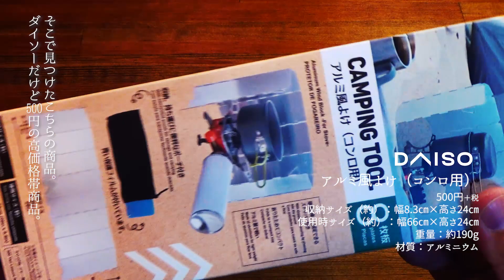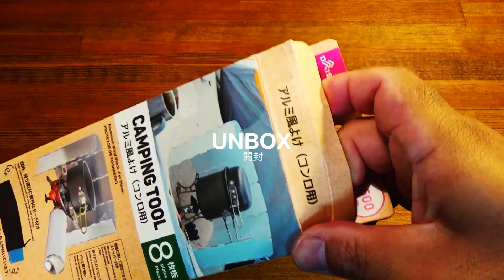100均ダイソー「アルミ風よけ」の実力検証と剥がれない保護フィルムの罠を攻略！ DAISO 風防 ウィンドスクリーン 格安キャンプギア | wind block for stove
100均ダイソー（DAISO）500円＋税の格安キャンプギア「アルミ風よけ」の実力を徹底検証レビュー！絶対に剥がせない（剥がせるけど）青い過保護過ぎる保護フィルムの罠攻略法も伝授！

DAISO's 500 yen + tax A thorough review of the power of the cheap camp gear "aluminum wind Block"! You will never be able to remove it (though you can remove it), but you will also learn how to capture the trap of a protective film that is too blue.